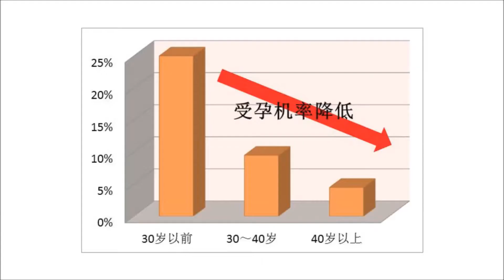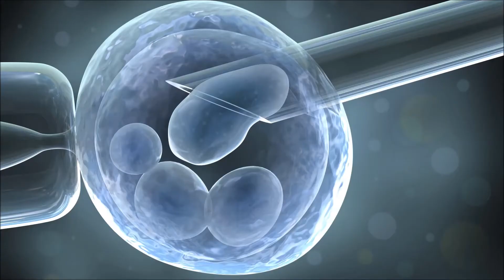什么是冻卵(EggFreezing)？请生丰(Sunfert)的Dr LimLeiJun (林医生)解开#冻卵所有的谜团